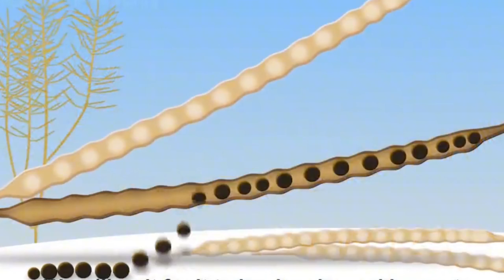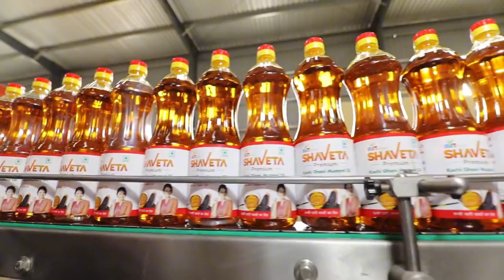The Life Cycle of Rapeseed | Modern Agricultural Cultivation, Harvest and Processing of Rapeseed Oil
Rapeseed is an important oil crop with bright yellow flowers that have high ornamental value.
It ranks second among oil crops, just after soybeans.
Originating in Europe, rapeseed is also known as European rapeseed, colza, and canola, and is widely cultivated around the world.